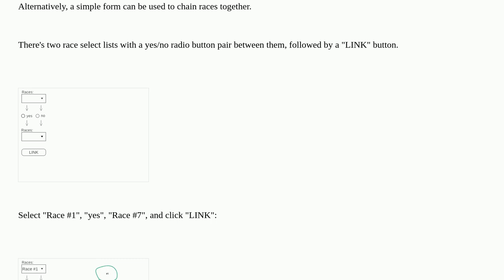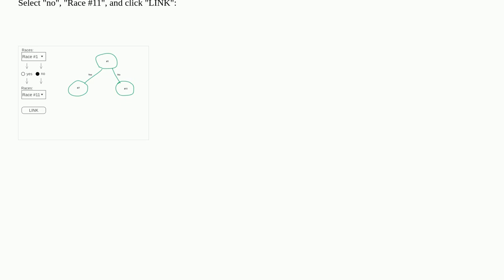Ux: How to set an interface for chain(YES/NO) logic?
How to set an interface for chain(YES/NO) logic?

A special thanks goes out to the awesome community

  gui-design interface